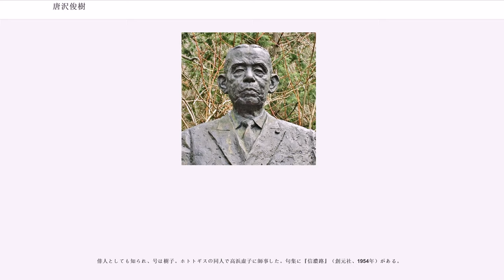唐沢俊樹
唐沢 俊樹（からさわ としき、1891年（明治24年）2月10日 - 1967年（昭和42年）3月14日）は、昭和期の日本の内務官僚、政治家。戦前は内務次官、貴族院議員を歴任し、戦後、自由民主党の衆議院議員。第1次岸改造内閣の法務大臣を務める。勲一等瑞宝章。

自民党衆議院議員で郵政大臣、党総務会長を歴任した唐沢俊二郎は二男。東急観光元会長の唐沢勲は甥にあたる。

長野県東筑摩郡山形村に生まれる。旧制松本中学（現在の長野県松本深志高等学校）時代には、小さい体躯に丸々としていたので「マルサ」と綽名される。かなりの暴れん坊で停学になったこともあるが、成績は抜群であった。1908年松本中学を卒業し、仙台の旧制二高に進学する。入試の成績は一位であった。二高から東京帝国大学法科大学政治学科に進む。同期には、河合栄治郎、田中耕太郎、土方成美、永野護らがいた。1915年（大正4年）東京帝大を首席で卒業し、銀時計を賜る。郷里山形村は、唐沢の卒業を祝して提灯行列を催し、恩賜の銀時計は小学校に飾られた。

1915年（大正4年）内務省に入省する。1917年（大正6年）内務省を辞し、3年間（4年間の説あり）欧米に留学し、「第一次世界大戦後の世界思潮の動向」を研究する。1920年（大正9年）帰朝し、内務省に再入省、茨城県会計課長に任命される。赴任先の茨城県では旧制水戸高等学校（現在の茨城大学）が出来たばかりで教員不足のため、法制経済担当の講師として教壇にも立った。水戸高校時代の教え子には、岩田誠（最高裁判所判事）、江戸英雄（三井不動産会長）、岡崎英城（衆議院議員）、柴沼直（東京文理科大学学長）、小川栄一（藤田観光社長）らがいる。

その後、本省に戻り、内務省警保局図書課新聞検閲主任事務官、警保局保安課長などを経て、1931年（昭和6年）和歌山県知事に任命される。1932年（昭和7年）内務省土木局長となり、土木事業の中で砂防事業に着目する。砂防は、土地収用の必要がなく、事業費の大部分が労力費であるため、当時、窮乏していた農村救済に砂防工事を重点事業とした。唐沢は、昭和7年度に府県に対する砂防事業の国庫補助を前年度25万円から300万円に増額し、7年度から3ヵ年継続事業とした。1934年（昭和9年）岡田内閣の後藤文夫内相によって内務省警保局長に任命される。警保局長時代の1935年（昭和10年）大本教の大検挙に乗り出した（大本事件）。戦後、大本事件は宗教弾圧事件として、批判を浴びたが、唐沢はこれに対して、1957年（昭和32年）に、大本教という宗教弾圧ではなく、大本教が信者から集めた浄財が出口王仁三郎から右翼に流れ、右翼の活動資金となっていることを断つという目的のために実行したと言う趣旨の手記を寄せている。

1936年（昭和11年）二・二六事件の責任を取って警保局長を辞任する。その後、大日本体育協会副会長、全国篭球協会会長をしていたが、1939年（昭和14年）阿部内閣の法制局長官に就任する。1940年（昭和15年）1月14日、貴族院勅選議員に任じられた（1946年4月17日辞任）。東亜研究所常務理事を経て、1943年（昭和18年）東条内閣の内務次官に就任する。内務次官としては、戦時体制に即応した地方制度改正を実施し、東京府と東京市を合併し、東京都を新たに設置した。また、都道府県の上級単位として各地方に地方行政協議会を設置し、各協議会会長は内閣総理大臣の直属とした。横浜事件への捏造関与を指摘する声がある。東条内閣が総辞職すると、唐沢も次官を辞任した。

東条内閣の内務次官を務めていたことから公職追放となり、永田雅一大映社長の誘いでプロ野球チーム大映スターズの会長に就任する。1951年（昭和26年）サンフランシスコ講和条約発効に伴い、公職追放が解除される。翌1952年（昭和27年）第25回衆議院議員総選挙に旧長野4区から立候補したが、落選する。1953年（昭和28年）バカヤロー解散後の第26回衆議院議員総選挙にも立候補したが、再び落選する。

1955年（昭和30年）第27回衆議院議員総選挙に日本民主党公認で立候補し、2位当選を果たす。昭和32年（1957年）7月10日第1次岸改造内閣に法務大臣として入閣した。唐沢はいわゆる一年生議員でありその入閣は異例であったが、当時岸信介首相が掲げていた貧乏、汚職、...